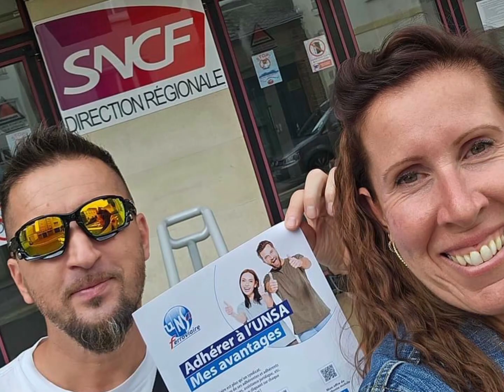À vos côtés, toute l’année #27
C'est la rentrée, l'UNSA-Ferroviaire est aux côtés des salariés.